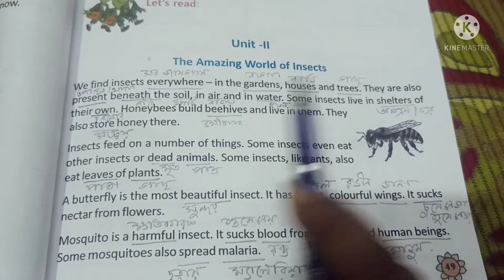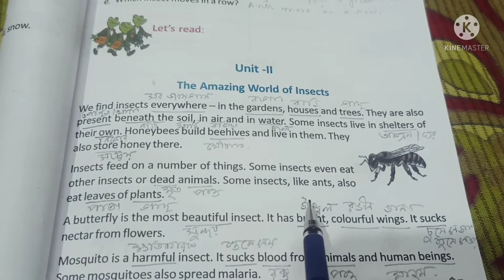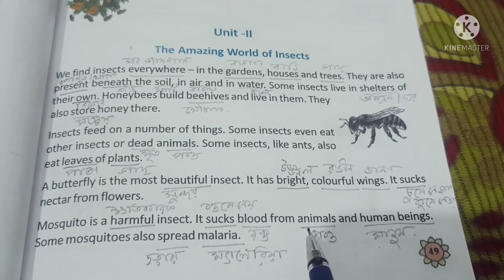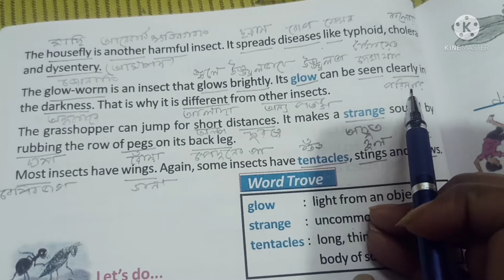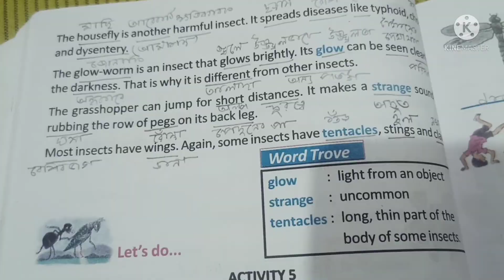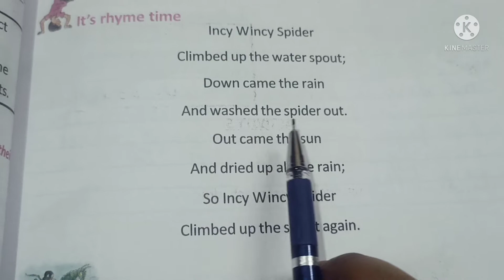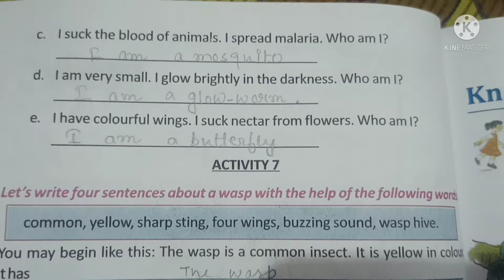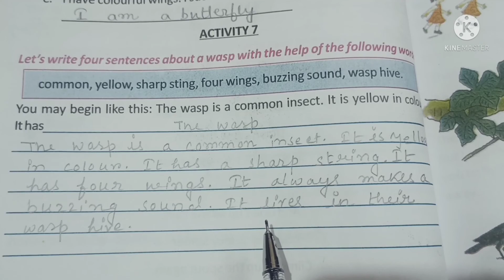The amazing world of insects part- II/ butterfly class3 page no 49 - 52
The wasp essay
The amazing world of insects part 2
Activities of amazing world of insects